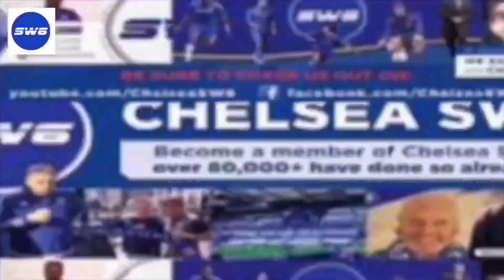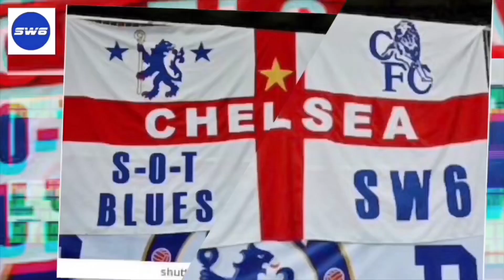Chelsea 4 Ajax 4. What a Game !!!!! Absolutely Mentally Drained Exhilarating Stuff !!!!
Chelsea 4 Ajax 4 ChelseaSW6